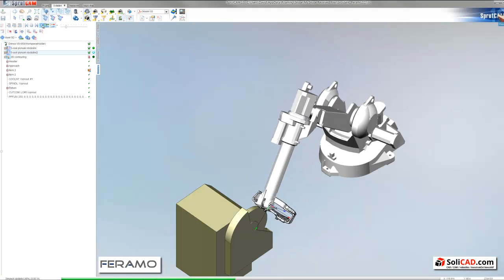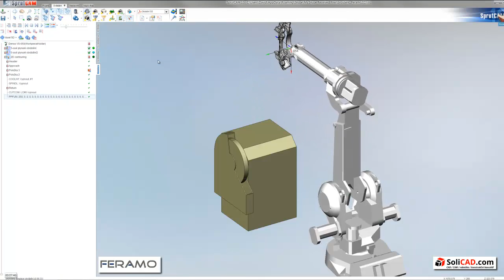Simulation robot griding